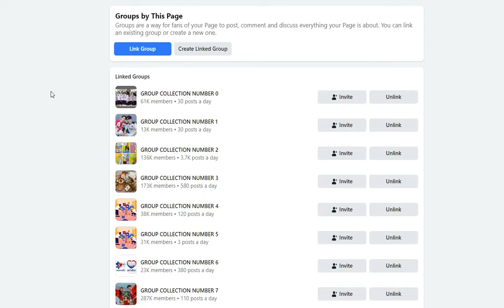My 500+ facebook groups from using Claim group admin tool 2019-2021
this video was reuploaded from my old channel